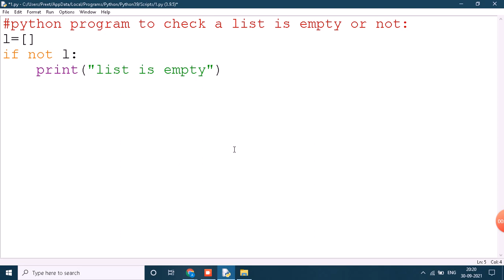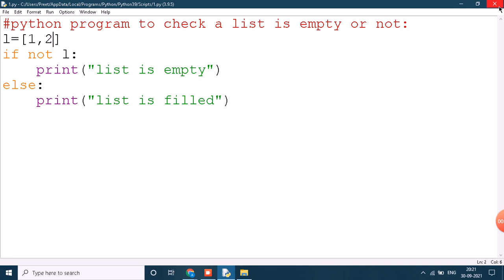Python program to check a list is empty or not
the code for the program is:
l=[1,2]
if not l:
    print("list is empty")
else:
    print("list is filled")

In this video, we will show you how to write a Python program to check whether a list is empty or not. We will walk you through the process of coding a function that takes a list as input and returns a boolean value indicating whether the list is empty or not. We will explain the logic behind the program and provide examples of how to use the function. Whether you're a beginner looking to learn Python or a seasoned programmer looking for a quick refresher, this video will help you understand the basics of programming with Python. So, sit back, relax, and let's explore the world of Python programming together!